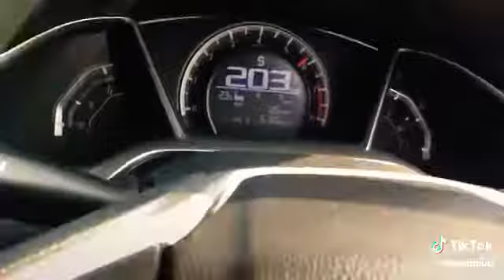HONDA CIVIC FULL TOP SPEED